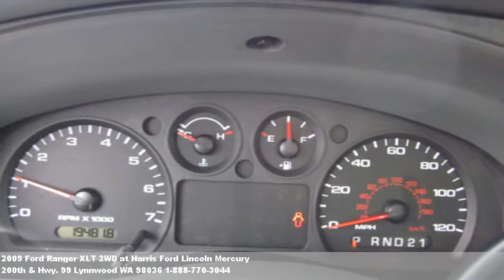2009 Ford Ranger XLT 2WD, $Call at Harris Ford Lincoln Mercu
These always sell fast. Air conditioning, warranty, tachometer,